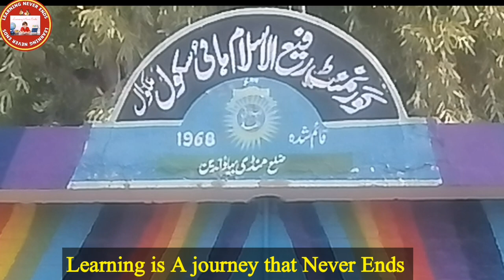Legendary Students|GRIHS Malakwal|old memories of students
Legendary Students|GRIHS Malakwal|old memories of the students
Legendary Students of GRIHS Malakwal.
Obtained solar lamps from Punjab government for best performance in 10th Class.Now they are serving their beloved homeland in various fields.
This bouquet of pictures is being presented to refresh the old memories of the students.